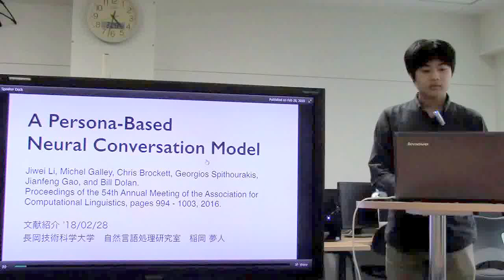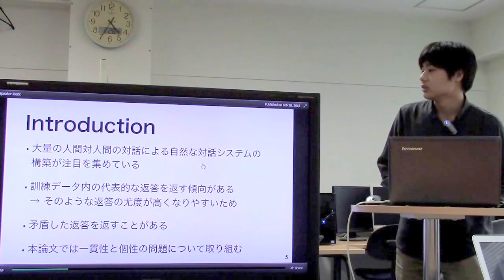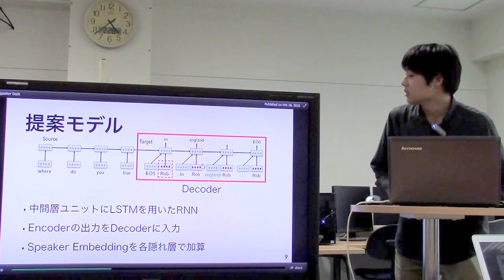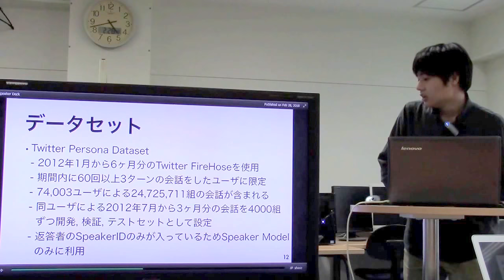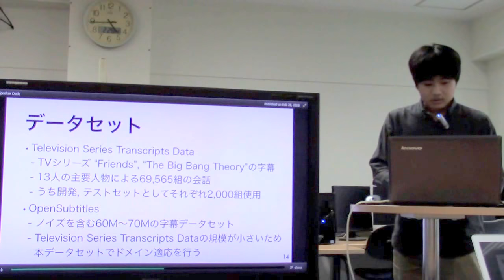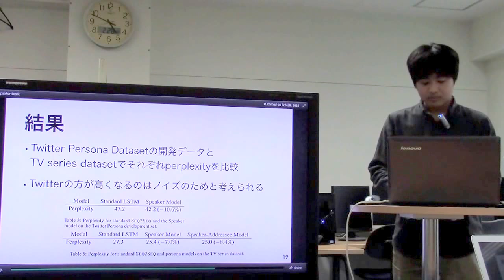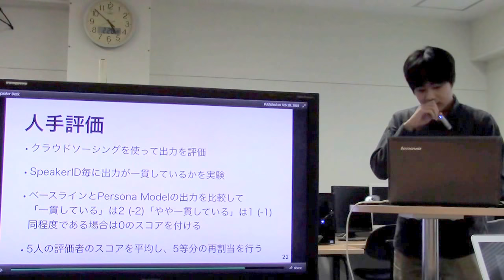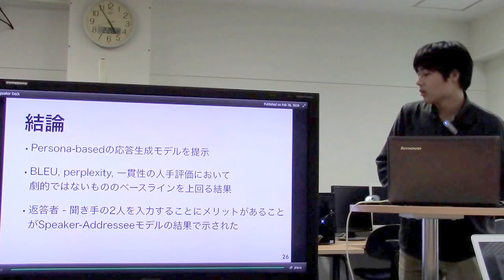文献紹介／A Persona-Based Neural Conversation Model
A Persona-Based Neural Conversation Model
Jiwei Li, Michel Galley, Chris Brockett, Georgios Spithourakis,
Jianfeng Gao, and Bill Dolan.
Proceedings of the 54th Annual Meeting of the Association for
Computational Linguistics, pages 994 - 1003, 2016.